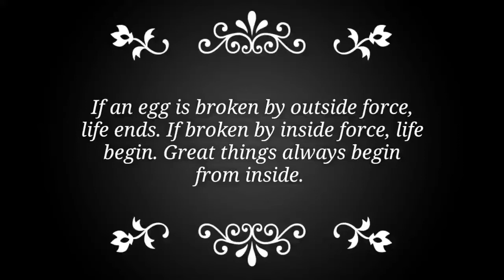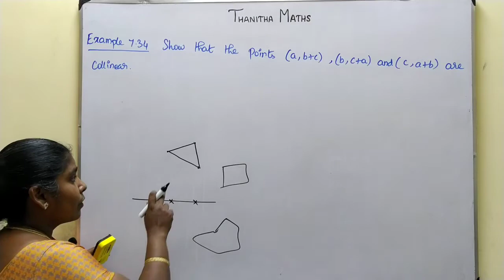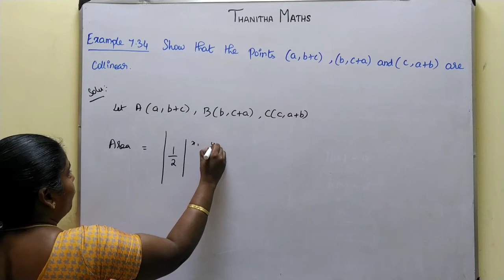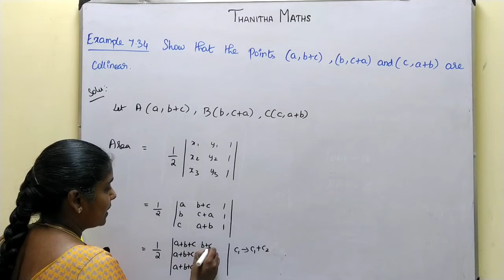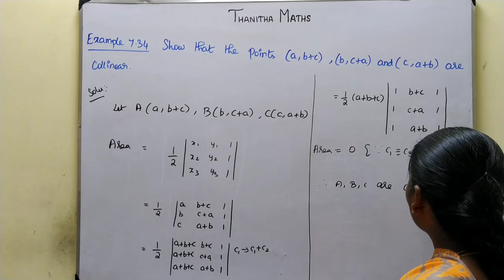11th Maths, Example : 7.34 in Tamil